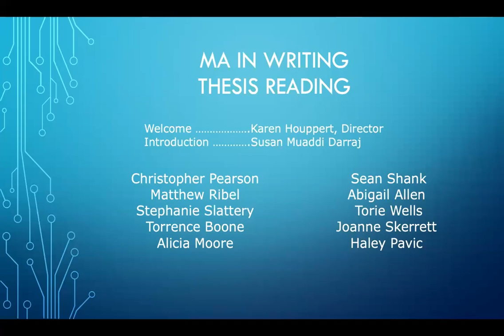Johns Hopkins University MA in Writing Thesis Reading.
Please join the Johns Hopkins MA in Writing program as we celebrate our Fall 2022 graduates. Each student will be reading from his/her/their final thesis.